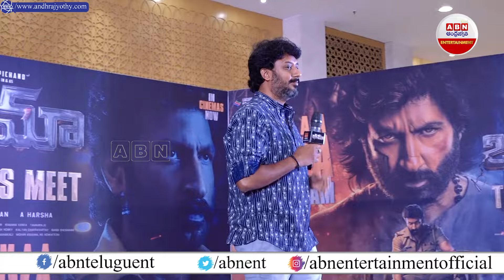Director Harsha Speech At Bhimaa Thanks Meet | Gopichand | Malvika Sharma | ABN Entertainment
Director Harsha Speech At Bhimaa Thanks Meet | థియేటర్‌లో చూడాల్సిన సినిమా.. ఓటీటీ కోసం వెయిట్‌ చేయొద్దు | Gopichand | Malvika Sharma | ABN Entertainment